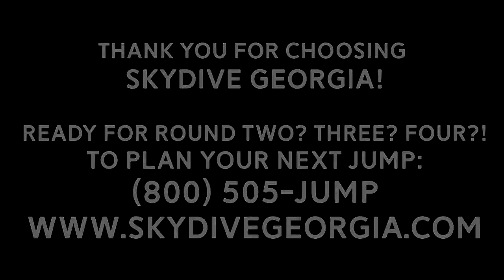Maivel Thomas's 38th Birthday Jump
Maivel Thomas and her husband Victor are friends of the family.  They are Egyptian Christians that decided to leave the tyranny in Egypt for the religious freedom and many other freedoms of the United States.